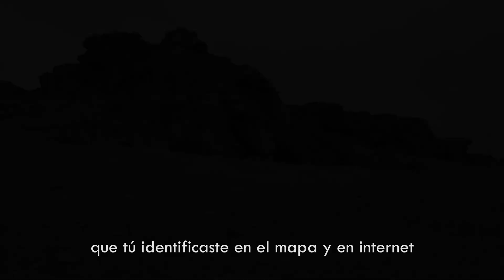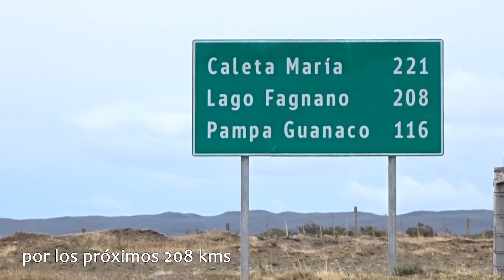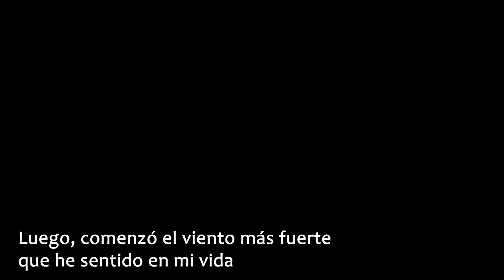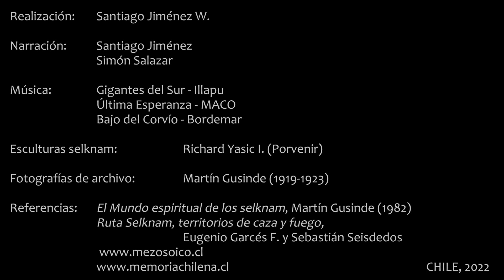TIERRA DEL FUEGO Día 3 | Karukinka 10.000 años atrás | Documental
Por primera vez salimos del camino pavimentado, imaginando este lugar en tiempos de los selknam. Visitamos el sitio arqueológico Tres Arroyos (Monte de los Onas) donde se han encontrado animales extintos y los vestigios de poblamiento humano más antiguos la isla: 100 siglos antes de nosotros.

Referencias:
El mundo espiritual de los selknam - Martín Gusinde (1982)
Ruta selknam: Territorios de caza y fuego - E. Garcés y S. Seisdedos
Mezosoico.cl / MemoriaChilena.cl

Imágenes de archivo: Alberto D'Agostini; Martín Gusinde
Realización: Santiago Jiménez